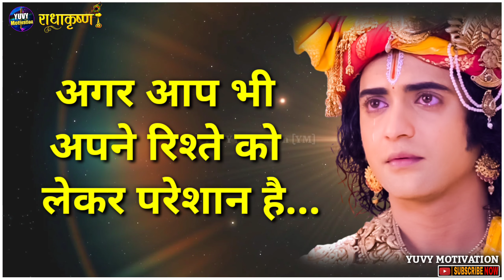ये 2 बाते करने वाला आपसे सच्चा प्यार नही करेगा । Krishna Motivation | Love Tips | YUVY Motivation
नीचे दिए गए सभी Tital से Releted Videos आपको इस Channel पर मिलेगा...
Pyar kyo hota hai?
Pyar kaise hota hai?
Saccha pyar kya hota hai?
Jhutha pyar kya hota hai?
Sacche pyar ko kaise pahchane?
Jhuthe pyar ko kaise pahchane?
Kaise jane ki aapka Premi ya Aashiq aapko dhokha de rha h ya aapse pyar kr rha hai?
Dhokhebaz logo se kaise bache?
Pyar kaise kiya jata hai?
Pyar karne ke kya kya tarike hote hai?
Jhutha pyar pahchanane ke tarike kya hai?
Kisi se pyar kaise kre?
Jivan me saflata kaise hasil kre?
Hamesha khush kaise rhe?
Kis vajah se radha ka vivah krishna se nhi hua?
Radha ki mrityu kaise hui thi?
Krishn radha se shadi kyo nhi kiye?

Radhe Radhe Dear🙏❤️